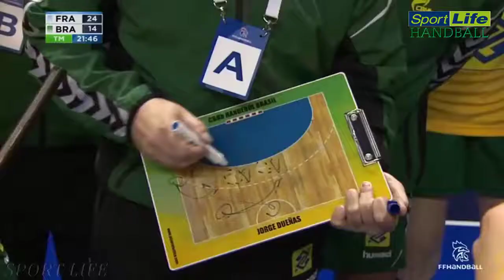FRANCE X BRAZIL HANDBALL WOMEN'S 2018 03 22